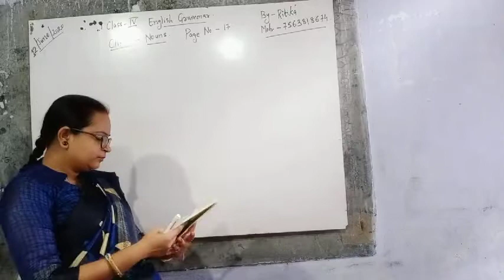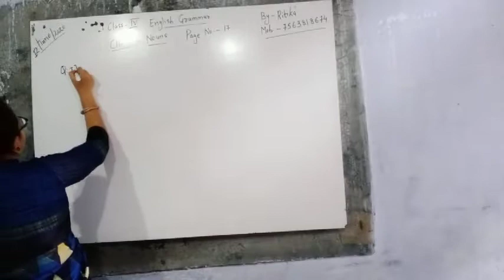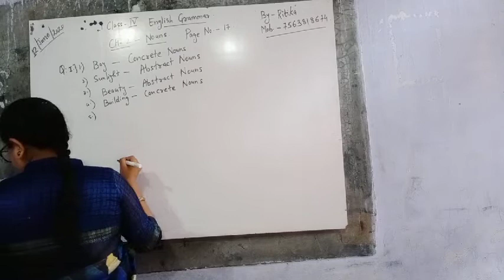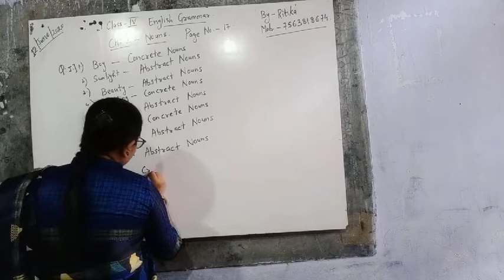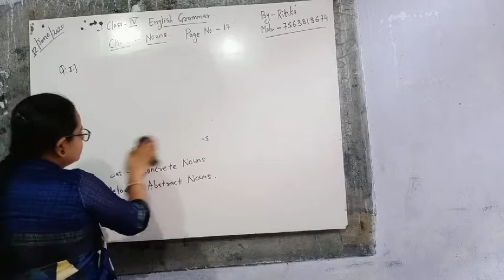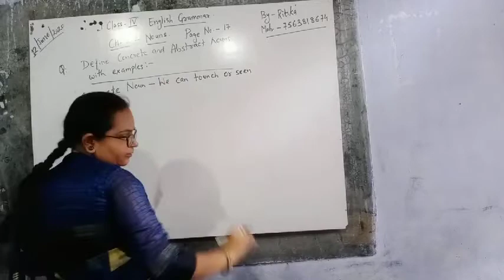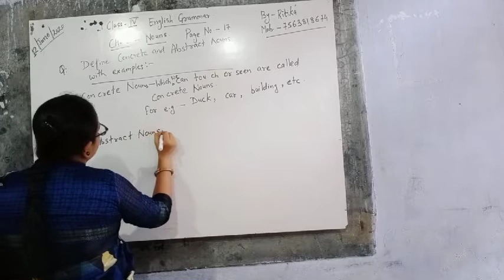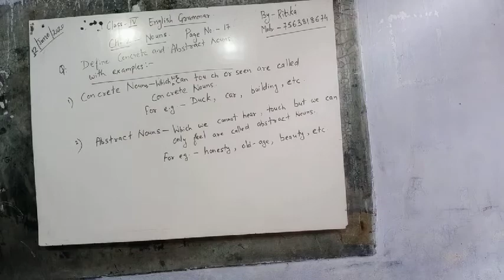Lecture_12062020_Class 4 ( English Grammar )